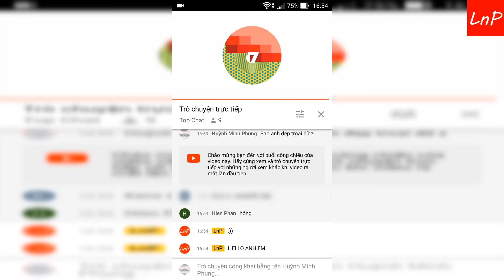VLTK Mobile - Cách Đánh Tâm Ma Khi Có Team Đẹp - S505 | LnP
VLTK Mobile - Clans: Shadow of the Moon - 클랜 즈 : 달 의 그림자 - Legend of Swordman - กระบี่มังกรหยก - Cách Đánh Tâm Ma Khi Có Team Đẹp - S505 | LnP

Nhân Vật Trong Video Là: CN_Ngưu--Lang  Tôi Cầm Acc

Team Tâm Ma: Tàng Kiếm - Võ Đang - Cái Bang

Download game:
-Sv Việt Nam: Võ Lâm Truyền Kỳ Mobile